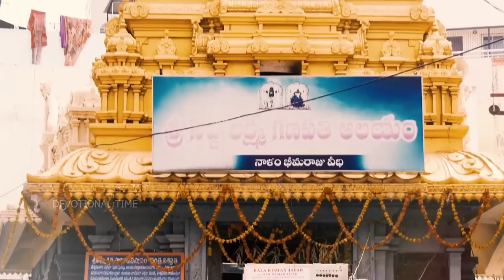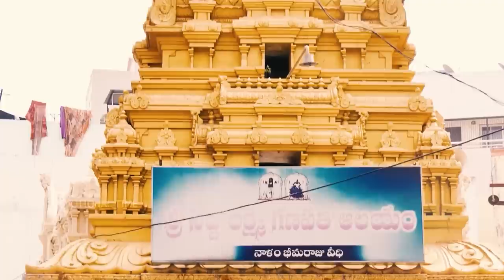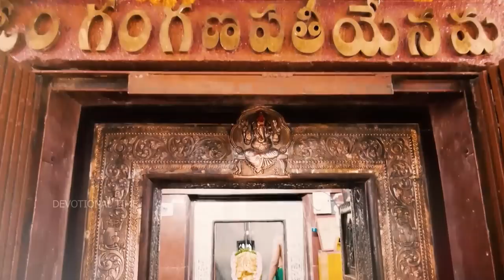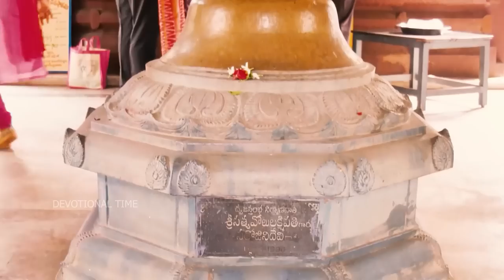Vigneshwara Dandakam - Vinayaka Chavithi Special Telugu Songs| Lord Ganesha Devotional Songs 2022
WATCH►Vigneshwara Dandakam - Vinayaka Chavithi Special Telugu Songs| Lord Ganesha Devotional Songs 2022

Ganesha, also spelled Ganesh, also called Ganapati, elephant-headed Hindu god of beginnings, who is traditionally worshipped before any major enterprise and is the patron of intellectuals, bankers, scribes, and authors. His name means both “Lord of the People” (gana means the common people) and “Lord of the Ganas” (Ganesha is the chief of the ganas, the goblin hosts of Shiva). Ganesha is potbellied and generally depicted as holding in his hand a few round Indian sweets, of which he is inordinately fond. His vehicle (vahana) is the large Indian bandicoot rat, which symbolizes Ganesha’s ability to overcome anything to get what he wants. Like a rat and like an elephant, Ganesha is a remover of obstacles. The 10-day late-summer (August–September) festival Ganesh Chaturthi is devoted to him.